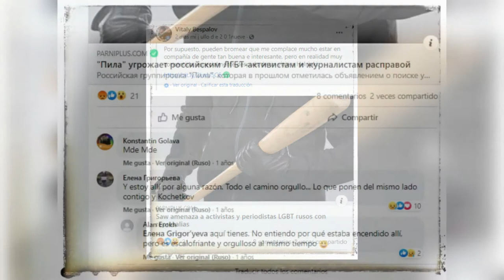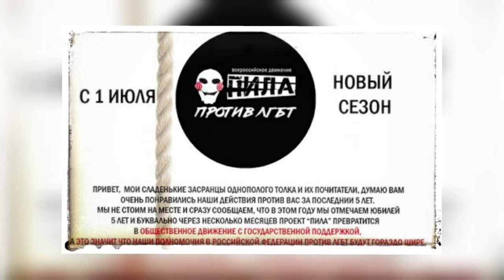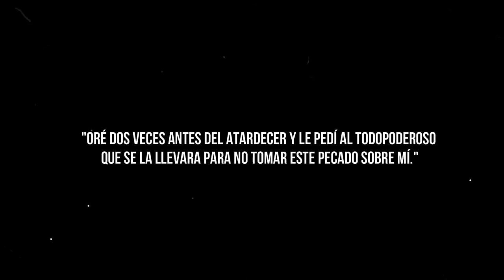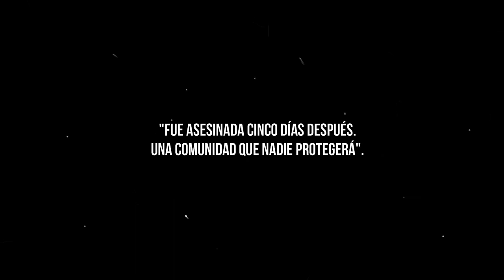T1 - Caso #3 Yelena Grigoryeva. Su cuerpo fue encontrado con varias puñaladas.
🇷🇺 Yelena Grigoryeva, que contaba con 41 años y tenía una hija de 20, era una mujer bisexual, activista de derechos humanos y activista política, miembro de la Alianza de Heterosexuales y Personas LGBT por la Igualdad de Derechos de San Petersburgo y muy conocida por su fuerte activismo en defensa de los derechos de las minorías sexuales rusas.

Participaba regularmente en manifestaciones que apoyaban una variedad de causas impopulares en la Rusia moderna, además de los derechos de la comunidad LGBT, luchaba a favor de los tártaros de Crimea, un grupo étnico musulmán de habla turca en Crimea (anexada por Rusia); también criticó la política rusa en Ucrania; apoyaba a los homosexuales, bisexuales y transexuales (LGBT) que se enfrentan a numerosos tabúes, prejuicios y restricciones legales en Rusia; percibía la lucha por los derechos LGBT como una resistencia social y fue detenida por ello en 2019, fue juzgada por "perturbar la paz pública" por el simple hecho de organizar manifestaciones LGBT, y es que, tengamos en cuenta que en 2013, Rusia aprobó una legislación que prohíbe la difusión de lo que describió como propaganda gay.

Yelena también apoyó a los camioneros que protestaban contra los peajes; y protesto a favor de las hermanas María, Angelina y Krestina, tres jóvenes de Moscú que mataron a su padre porque había abusado física y sexualmente de ellas por años.

Su nombre y la de otros activistas estaban en la lista de este sitio web para promover la caza personas lgbt en Rusia. Las noticias del grupo surgieron por primera vez en abril de 2018 en el extremo sureste de San Petersburgo, donde las publicaciones en línea anunciaron un juego llamado Saw: Una cacería de gays.

Cuentame, ¿que piensas de este caso?